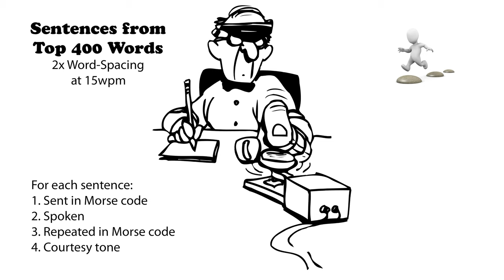Sentences from Top 400 Words - 2x Word-Spacing - 15wpm